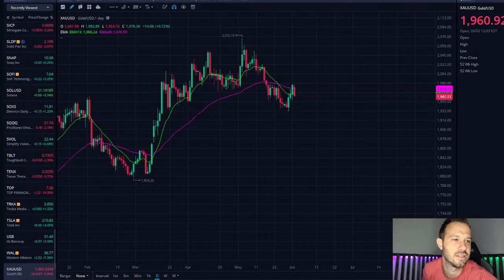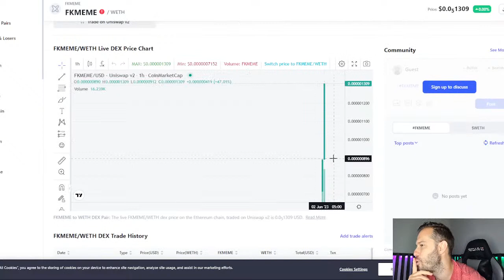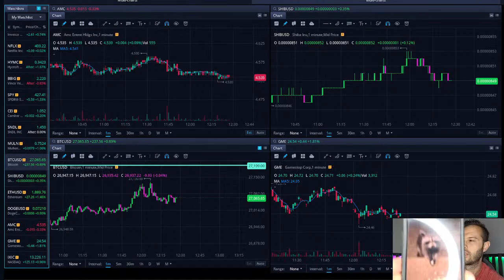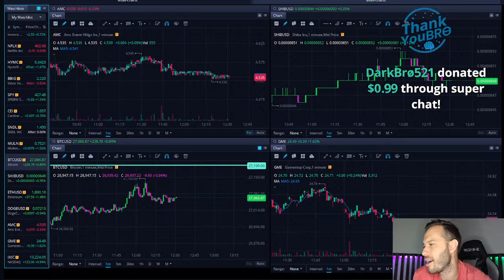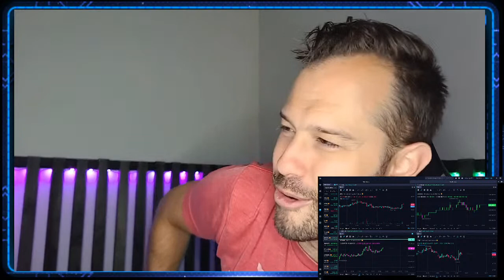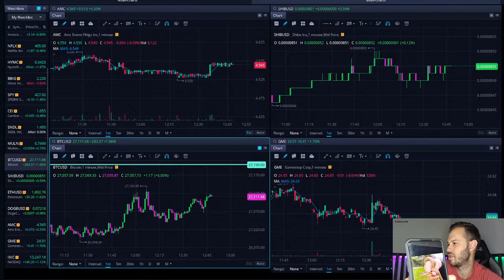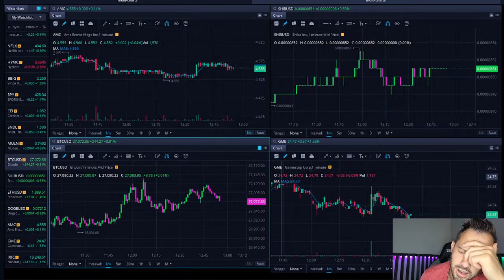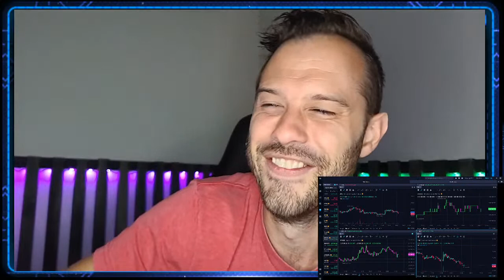[LIVE] Stock Market and Cryptocurrency Trading Q&A PEPE SHIB LUNC AMC Friday!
PEPE is making new recent highs, AMC Stock and Shiba Inu Coin SHIB Live analysis and price action!  AMC Stock is getting closer to squeezing as time goes on, but how will we know when the AMC Short Squeeze is upon us?